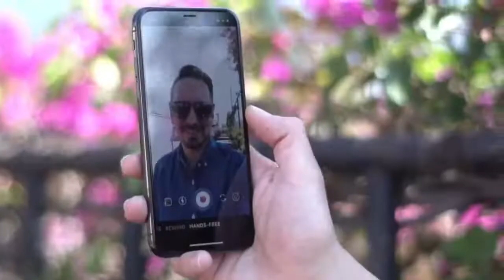Viviendo nuestra vida como héroes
Si tu vida fuera un libro o una película de hollywood... ¿te has puesto a pensar como serias representado en tu personaje? ¿Serías un héroe o un villano? ¿Serías la víctima o el guia que lleva a otros a tener éxito?

En este episodio te cuento algunas lecciones del libro "Heroe on a Mission" del autor Donald Miller y como este libro ha hecho que piense en los años que me quedan de vida.